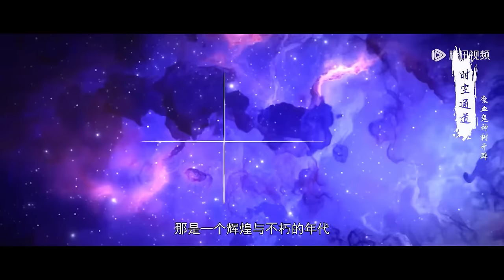🔥《完美世界》Perfect World | EP131-140 Highlights | 💥MUTI SUB | Donghua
【完美世界 Perfect World】

💕动漫简介：
他为修道而生，为应劫而至，他身化亿万血雨，洒落万古岁月，经历无数时空的熬炼，岁月长河的洗礼，他化万古，他化自在。看男主石昊如何一生极致辉煌，造就无尽传说。

🌟【Synopsis】Born into a unique world where the main character, Shi Hao, is a genius blessed by the heavens. His journey will bring him through unknown lands until he is able to become a person that can truly shake the world.